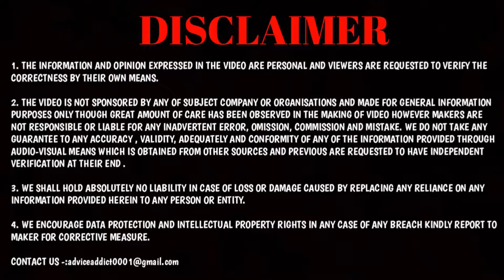Suzuki Gixxer new vs old comparision😱 💥Owner ने सारे Doubt Clear कर दिए । 2022 में Old bike Vs New 💥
Suzuki Gixxer 250 cc🔥 Most Powerful in Segment 💥R-15 को छोड़कर क्यू ली Gixxer अब समझ आया। 👍

Fire bolt ring Smartwatch -;

Microfiber Cloth

Amazon Basics Digital Tyre Inflator

Pidilite Car Care Kit with Microfiber Cloth

Mazu Universal 360 Degree Rotation
Car Vacuum Cleaner

Ambrane 2.4A Dual Port Car Charger for All Smartphones

FEMAVA Microfiber Flexible Duster

Car Ac Vent Dashboard Interior Dust Dirt Cleaner

LG UltraWide 29 Inch WFHD (2560 x 1080) IPS Display - HDR 10--

4- XLR 8 PROTIEN BEST PROTIEN UNDER PRICE OF 1100

5-: SANDWICH MAKER

6-: Boat rocker 330 pro

 COOL GADGET FR YOU -:

1- Boya BYM1MICROPHONE

2- Boya BY-M1 Pro

3- Maono AU-100

4- Rode Wireless Go

5- Rode VideoMicro Compact On-Camera Microphone

6- Maono AU-A04 Condenser Microphone Kit

7- Rode NT1A Stereo Matched Pair

8-:boAt Bassheads 100 in Ear Wired Earphones with Mic

10-:Ring Light

11 -: LAPTOP tABLE

12-: CAPTAIN AMERICA MOUSE PAD

your Queries -:

adviceaddict,thegloriousmess